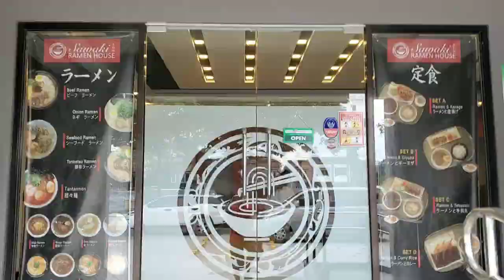WIN CASH @ SAWAKI RAMEN HOUSE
HINDI KO AKALAIN NA GANOON PALA KALAKI !